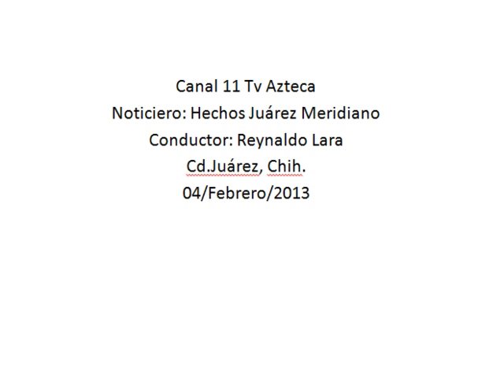Hay saturación en las escuelas en las prescripciones